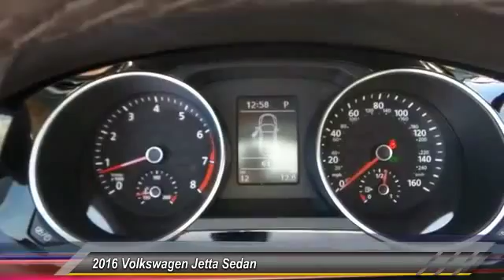2016 Volkswagen Jetta Sedan Amarillo Texas GP6827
2016 Volkswagen Jetta Sedan 4dr Auto 1.8T SEL

Street Volkswagen
8707 Pilgrim Drive

NOTITLE